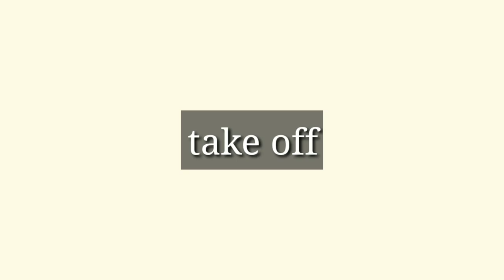Just 300 ₹ vacuum cleaner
U do your home only